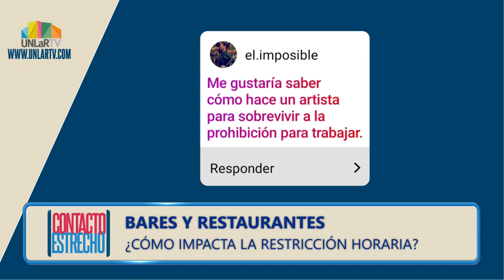Restricciones en Bares y Restaurantes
Cómo impacta el nuevo horario en bares y restaurantes, qué medidas de apoyo implementa el gobierno y otros puntos.
Dos miradas sobre un mismo tema, en esta mesa de diálogo con el asesor general de gobierno Miguel Zárate y el empresario gastronómico Cristian Gómez.